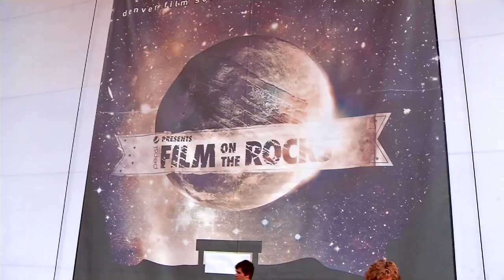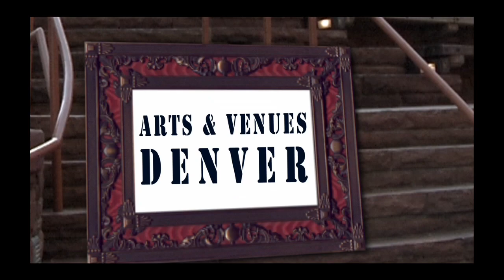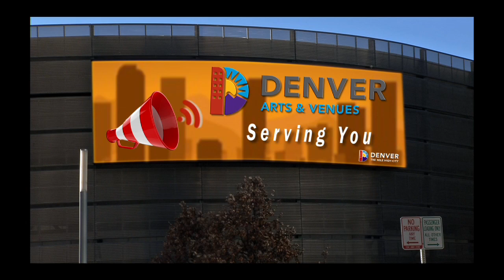Sarah and the Meanies: Red Rocks Premieres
This month enjoy Sarah and the Meanies as they take the stage at Red Rocks.